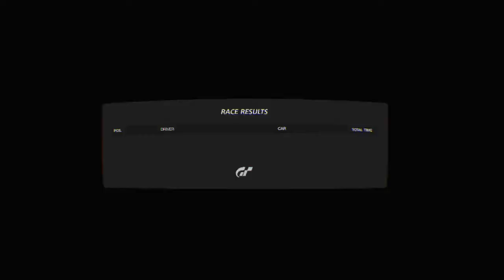Gran Turismo®SPORT. This Beetle is a pile of good times.